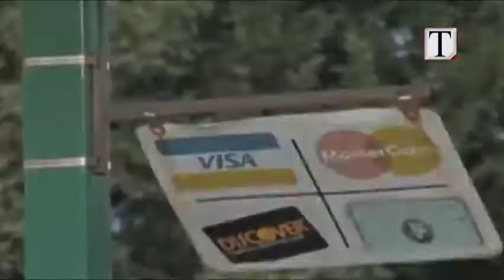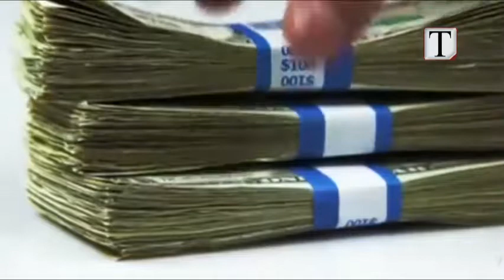Perdorimi i Bitcoin -Zaim Lakti- Tema TV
Zaim Lakti edicionin e lajmeve tek Tema TV dhe Gazeta TemA mbi monedhen dixhitale bitcoin. Raportin i saj me sistemin bankar dhe mundesite per qytetaret.